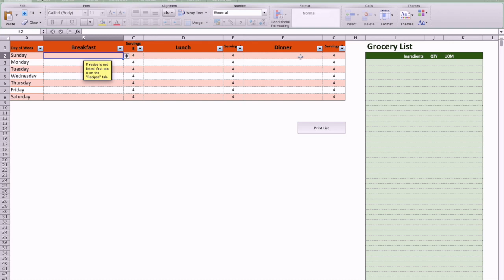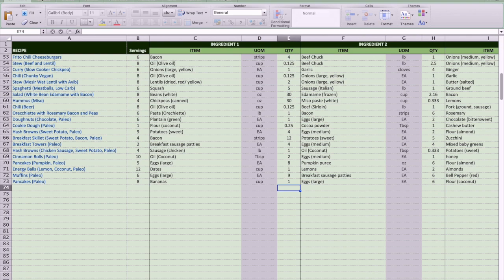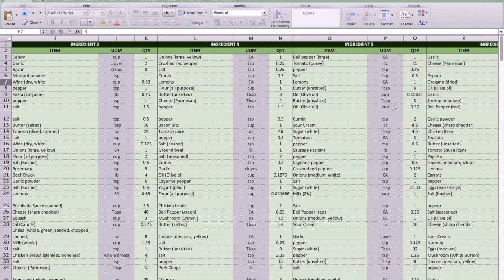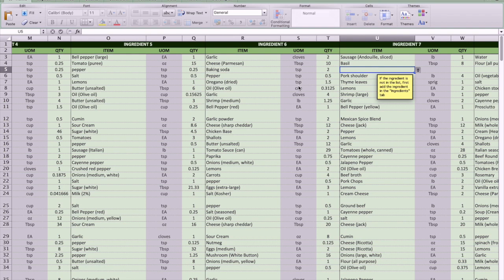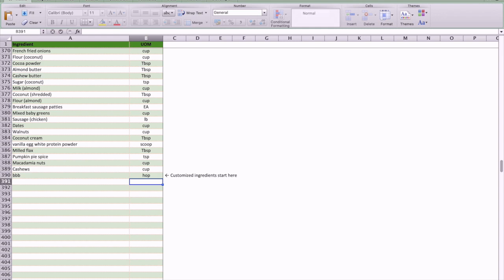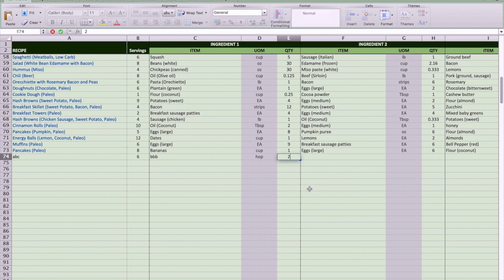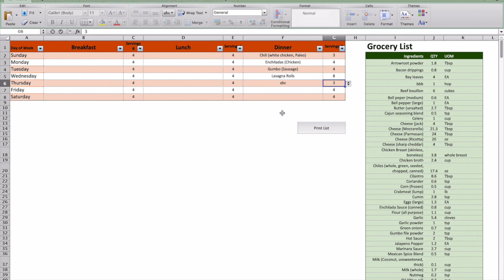Grocery List Generator in Excel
This video shows how to automatically generate a grocery list from a repository of recipes.